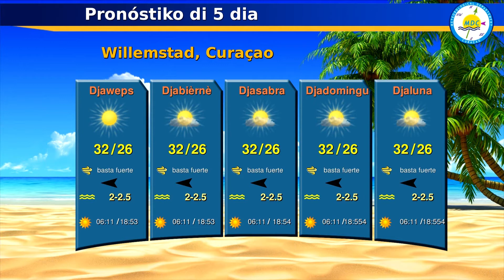E notisia anochi 16 mei 2018 locaal 2